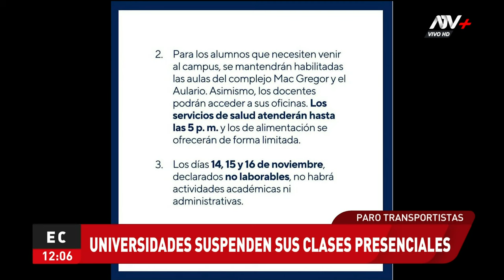Universidades anuncian clases virtuales por paro de transportistas de este 23 de octubre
El ministro de Educación, Morgan Quero, anunció que su cartera definirá esta tarde si se suspenden las clases presenciales en los colegios públicos y privados, frente al paro de transportistas y otros gremios anunciados para el miércoles 23 de octubre. "Sacaremos un comunicado, si la situación lo amerita", agregó.